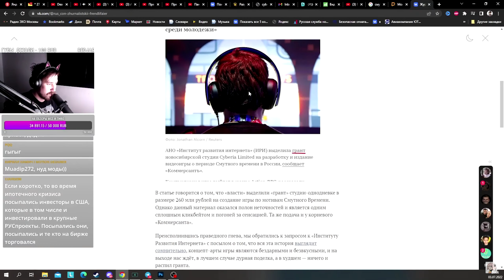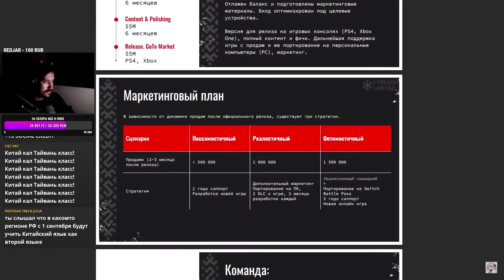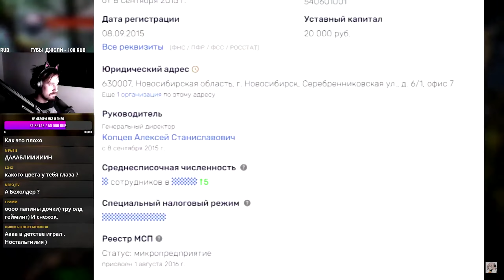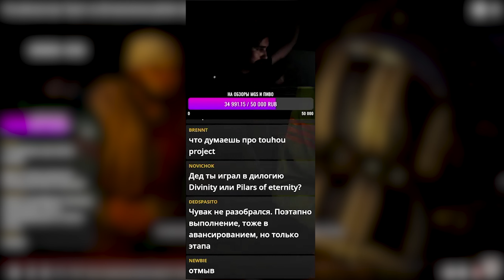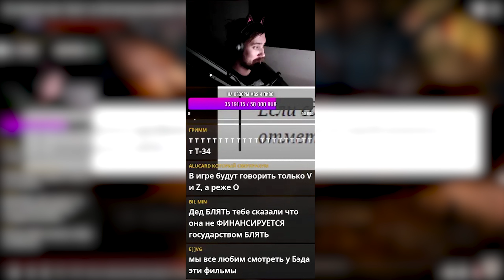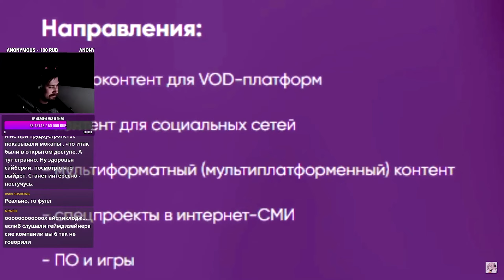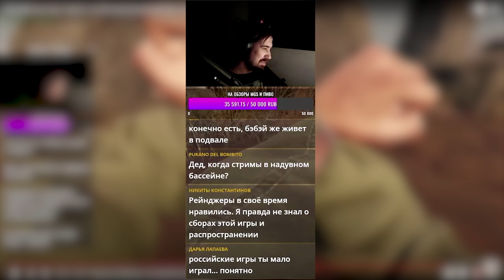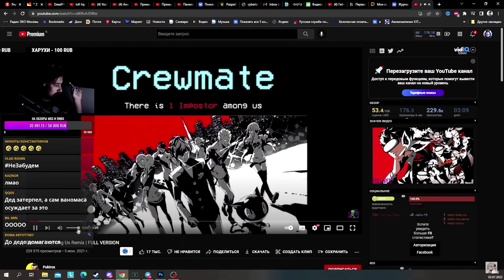СМУТА НА 260 МЛН РУБЛЕЙ!